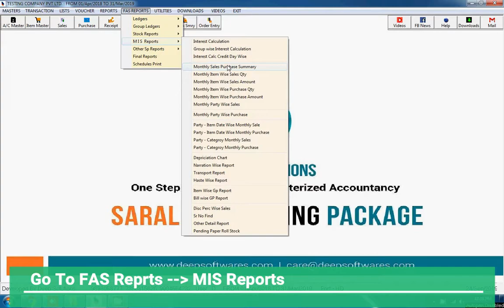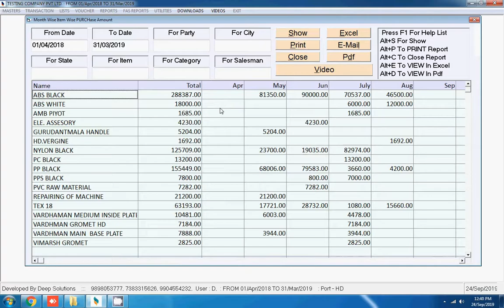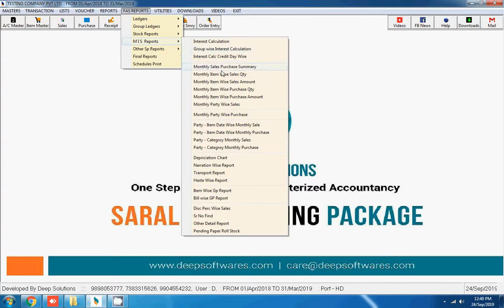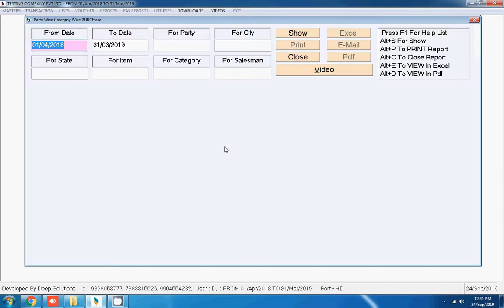MIS Reports Part I | Monthly Sales Purchase Summary | Party Wise Sales & Purchase ( Qty / Amount )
This is Video about How to print MIS Reports Part I In Saral Accounting Package

This is Video about How to print Monthly Sales Purchase Summary In Saral Accounting Package

This is Video about How to print Party Wise Sales ( Qty / Amount )  In Saral Accounting Package

This is Video about How to print Party Wise Purchase ( Qty / Amount )  In Saral Accounting Package

This is Video about How to print Party Wise Category Wise Sales ( Qty / Amount )  In Saral Accounting Package

This is Video about How to print Party Wise Category Wise Purchase ( Qty / Amount )  In Saral Accounting Package

GST Software
SARAL ACCOUNTING PACKAGE
DEEP SOLUTIONS
Saral Softwares